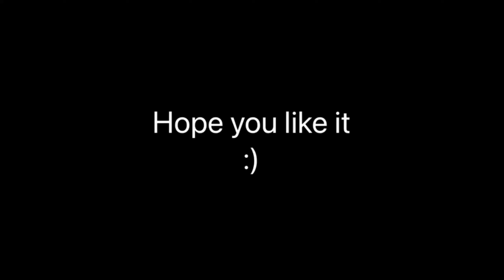Indian Viewers Kay Liye Paigham || Another Tiring Day :(